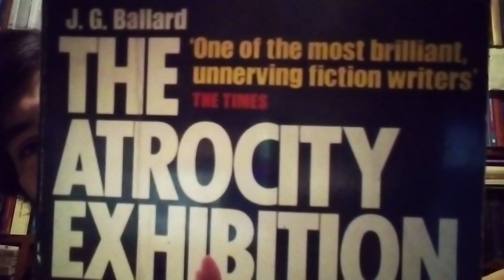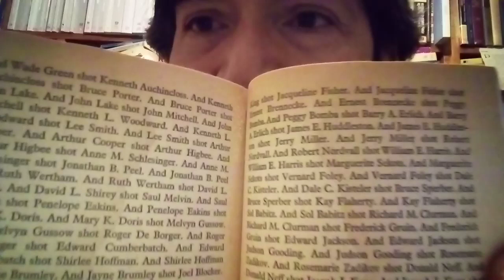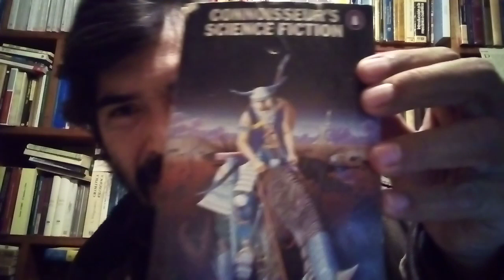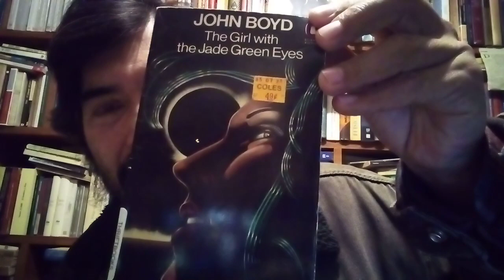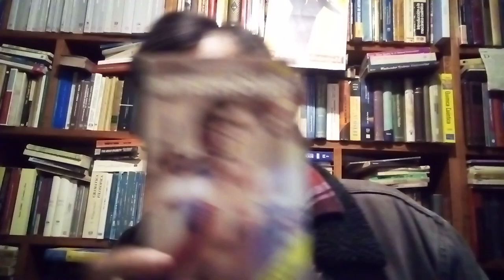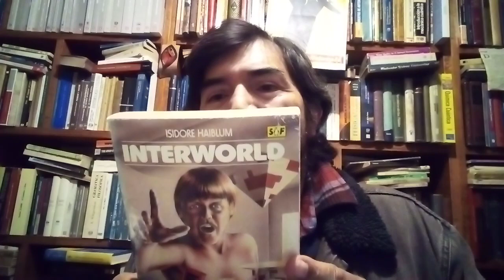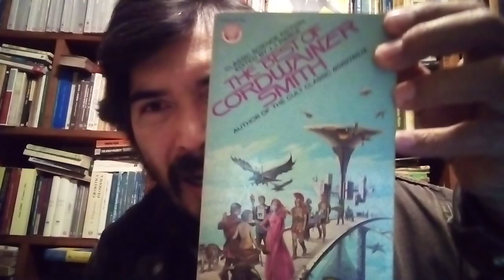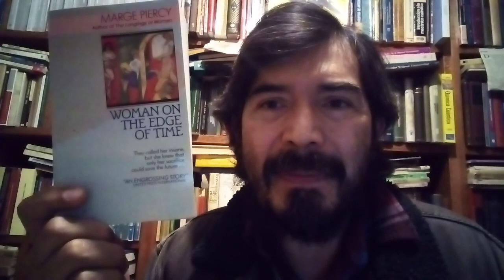seis novelas de cienciaficción.